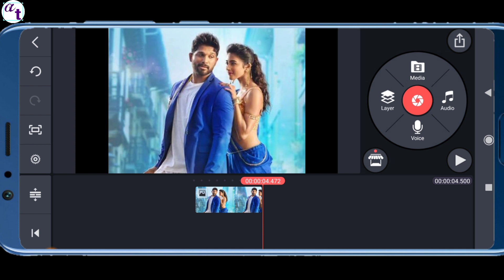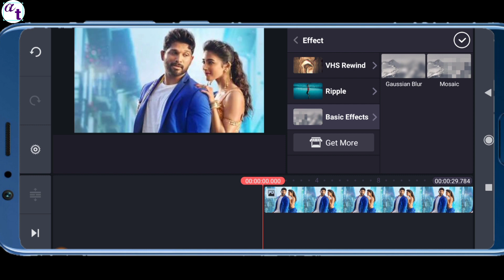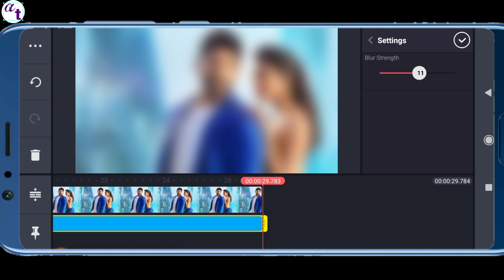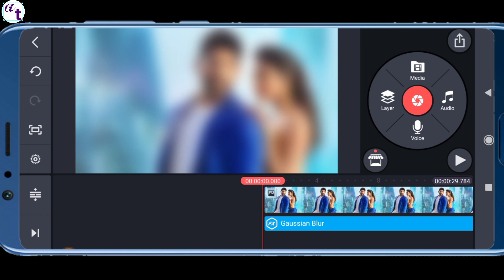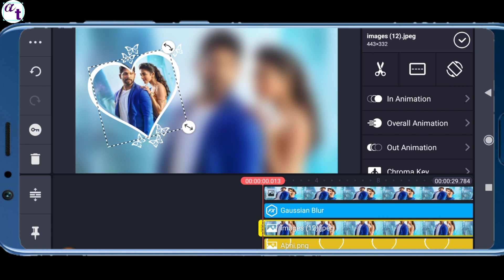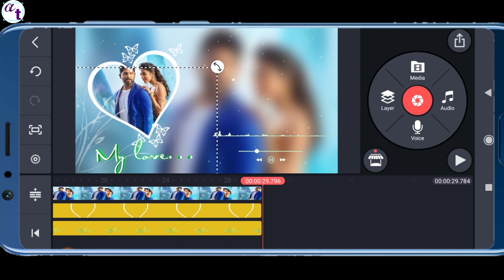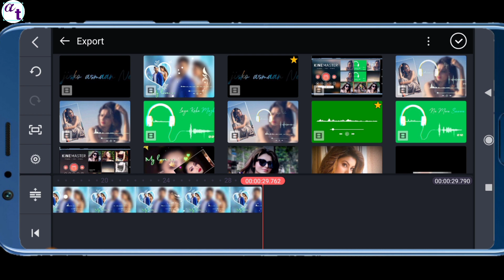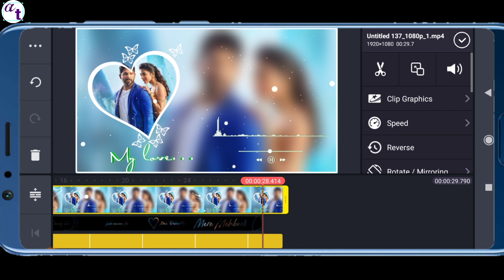Amazing Love Video Editing By Kinemaster | kinemaster new style video editing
kinemaster video kaise banaye,new status kaise banaye,instagram se video kaise banaye

freinds is video me maine aap logo ko instagram status editing sikhayi hai aur mujhe puri ummeed hai apko ye Video pasand ayegi.

all materials downloading link -

your query -

status editing
kinemaster editing
kinemaster se status video kaise banay
status editing 2020
instagram video edits
kinemaster tutorial
stylish status kaise banaye
status video kaise banaye
whatsapp status video in kinemaster